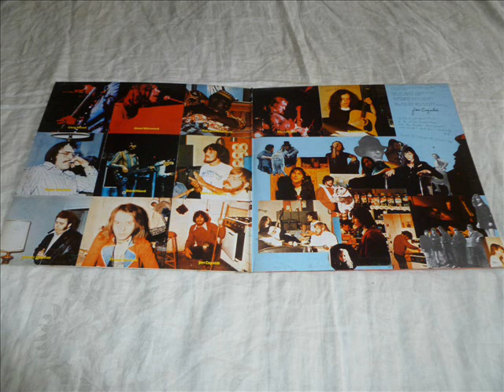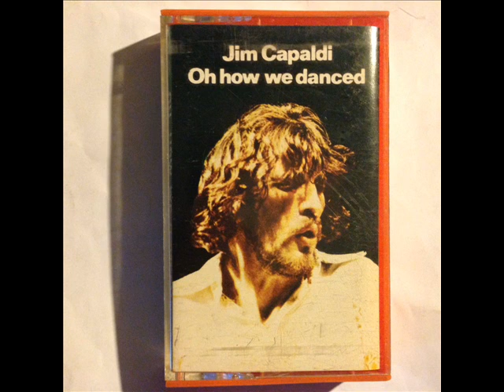JIM CAPALDI ( TRAFFIC ) LOW RIDER .1974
JIM CAPALDI .LP , WHALE MEAT AGAIN . 1974 ISLAND